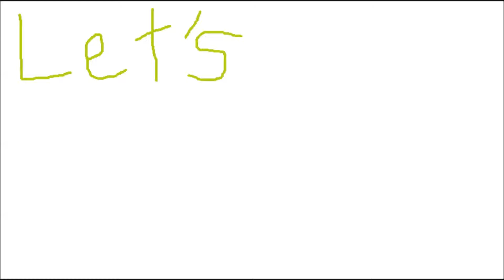Let's Play Team Fortress 2 Episode 1: Steel Eagle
I mess around with Steel Eagle on LazyPurple's Fun Server